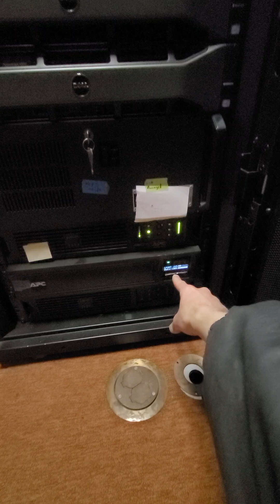The future for my rack (and RIP ESXi Another reason to hate Broadcom)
Lots to come for my rack if I have the time. Networking upgrade, layout changes, server upgrades, and minor repairs. Looking forward to upgrading to my R730 and getting 10Gb networking.

Broadcom jacking VMware prices up on customers?

RIP in peace ESXi. We will hate you forever Broadcom. 💩